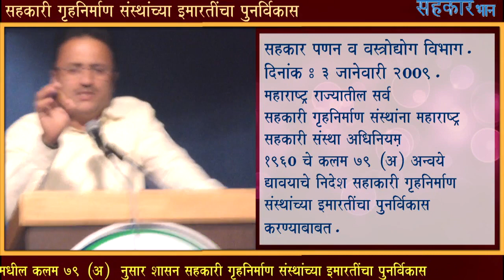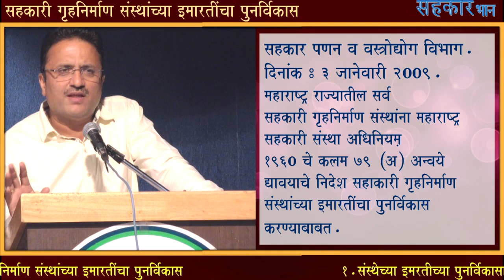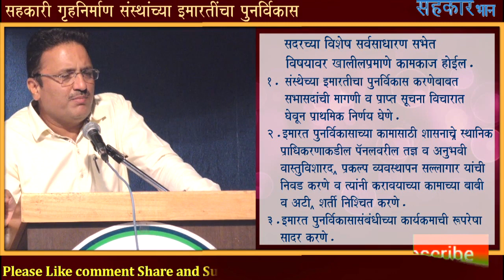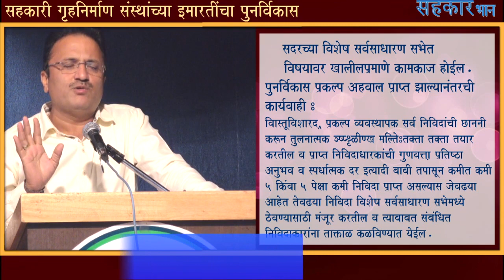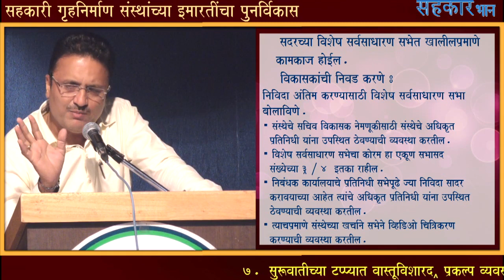Nitin Kale, Secretary, G D C And Board, section 79(A),Maharashtra Co-operative Societies Act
Nitin Kale, Secretary, G  D  C  And Board, section 79(A), Maharashtra Co-operative Societies Act, co-operative housing society redevelopment
 If feel “sahakar bhann” channel is best and you want to add some contribution to Sahakar bhann,
pl click on  “Thanks” botton on My You tube Channel “sahakar bhann”and donate as much you feel.